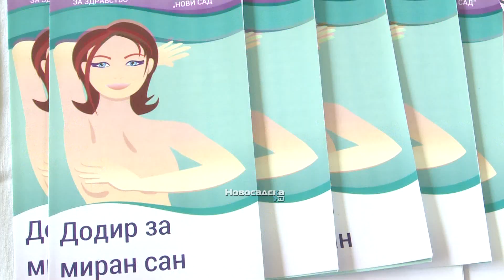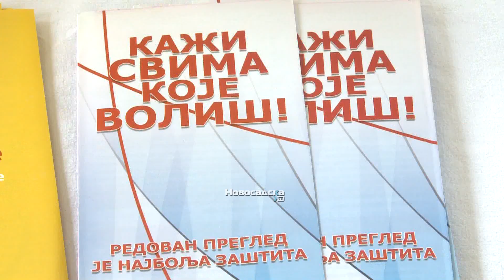Preventivni pregledi na Štrandu povodom obeležavanja Svetskog dana stanovništva